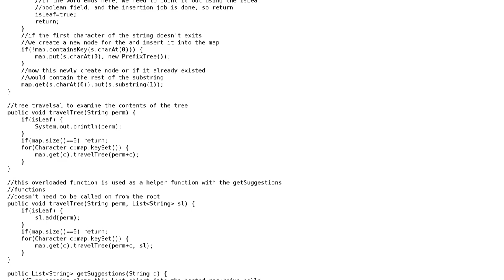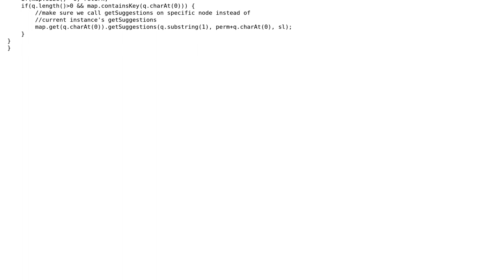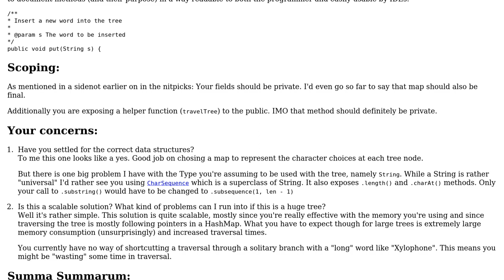Prefix trees for auto suggest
With thanks & praise to God, and with thanks to the many people who have made this project possible! | Content (except music & images) licensed under CC BY-SA | Music | Images & others | With thanks to user Vogel612 user SarfarazSoomro user Legato and the Stack Exchange Network Trademarks are property of their respective owners. You are responsible for your own actions.